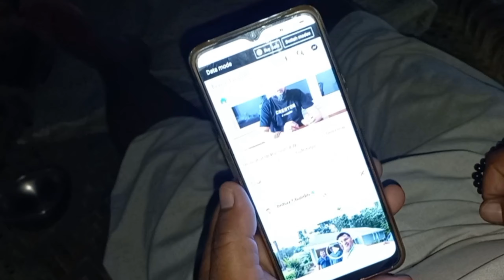HAJI SAHAB 😳 | New Rates update 2023❤️ | @Adilkhalifah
Northern bypass Mandi Vlog | New Rates Updated

May Allah guide us right path and protect us from the evil eyes ❤️

__/CATCH ME ON SOCIAL LINKS\___